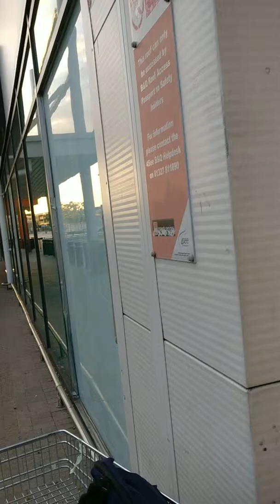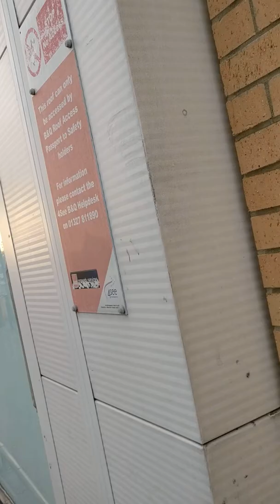Day 78 Iodine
Some of its uses